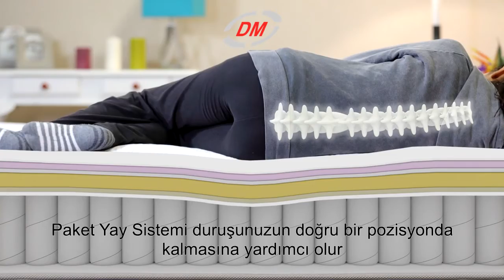Bambi Royal Craft Yatak, 5.817 TL yerine 4.072TL indirimli fiyatı ile Derince Mobilya'da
Bambi'm Var Benim Günleri devam ediyor

Royal Craft Yatak

Özel El İşçiliği, Özel Uyku

Kişiye Özel Tasarım

İncelikli el emeğinin, güncel teknoloji ile bütünleştiği Royal Craft, uyku anlayışında yeni bir estetik sunuyor

Size özel el işçiliği ile dokunan dikişleri, Özel Tuşeli Örme Kumaş ile birleştiğinde zarif ve rahat bir doku yaratırken; teninizle uyumlu yapısı uykuya daha kolay geçiş yapmanıza, dinlenme sürenizi ise kaliteli bir hale getirmenize yardımcı olur

Royal Craft Yatak, 5.817 TL yerine 4.072 TL indirimli fiyatı ve peşin fiyatına 12 taksit imkanı ile Derince Mobilya'da

Derince Mobilya; Gold Mağaza ve Şubesi ile Derince'de, Mobesko Gold Mağazası ile Kartepe'de Bambi Yatak ürünlerini size sunuyor